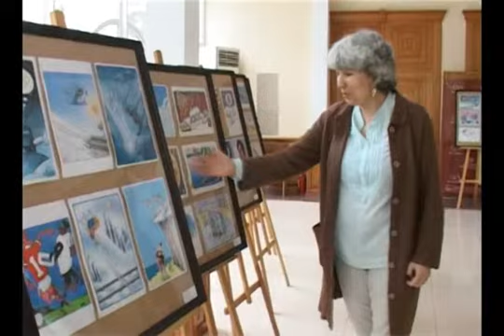Выставка карикатур «Смеханапа» открылась в Сочи Новости 24 Эфкате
Экспозиция начала работу сегодня в фойе Органного зала. Все работы — участники международного фестиваля карикатуры, который ежегодно проходит в городе Анапа. На этот раз карикатуристы со всего мира темой последних работ выбрали спорт и сочинскую Олимпиаду.

«Смеханапа» в Анапе — традиционный фестиваль. Правда сочинцы о нем мало что знают. В этом году анапчане решили познакомить жителей олимпийской столицы со своим творчеством.

Сочи. Новости.
Телеканал Эфкате.